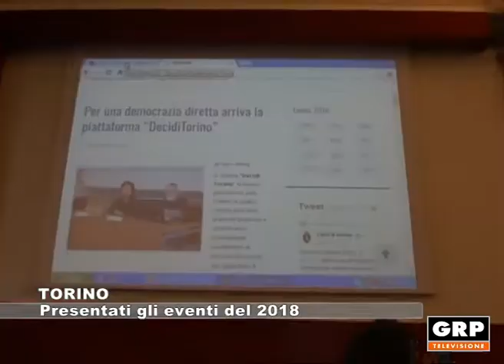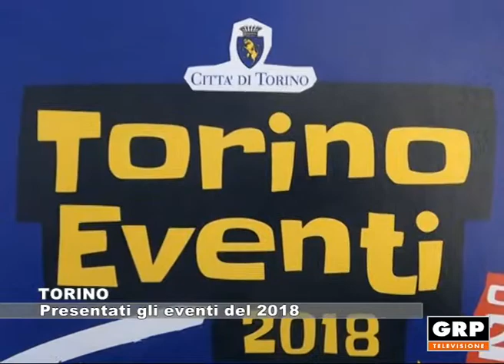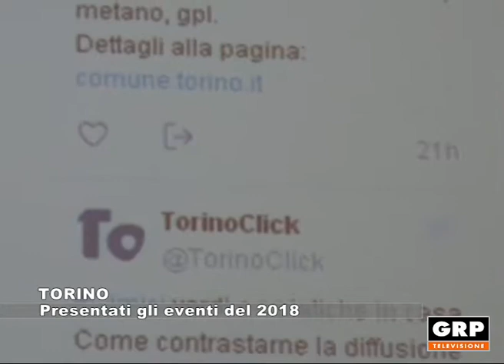TORINO: Presentati gli eventi del 2018 - 12.12.2017 GRP tv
Saranno più di duecentotrenta gli eventi in programma a Torino per il 2018. Quaranta gli appuntamenti sportivi, oltre venti quelli commerciali, più di cento eventi culturali e circa settanta le mostre in programma.